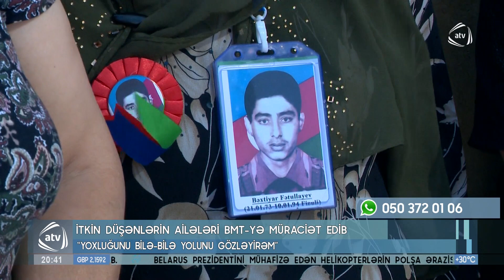“YOXLUĞUNU BİLƏ-BİLƏ YOLUNU GÖZLƏYİRƏM” – ÜRƏK DAĞLAYAN SÖZLƏR